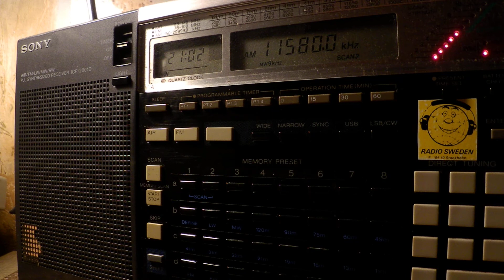25 05 2017 WRMI tx#9 relay RAE Argentina to the World in German to WeEu 2100 on 11580 Okeechobee